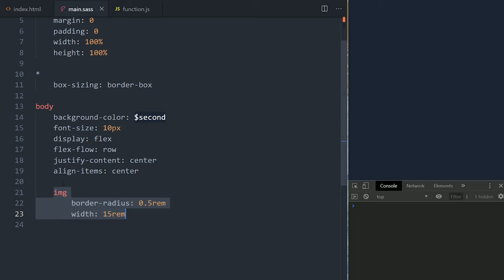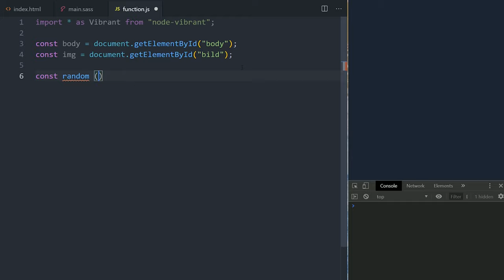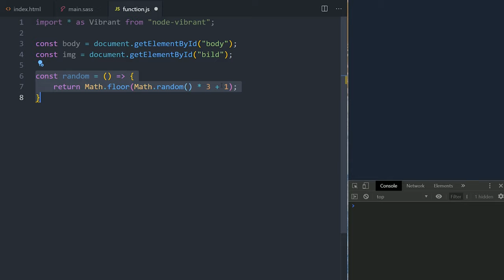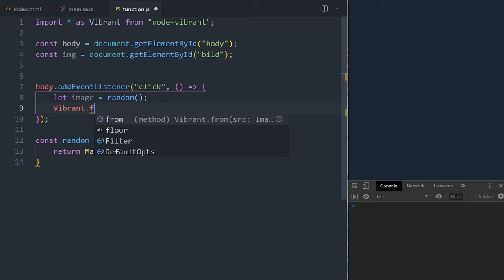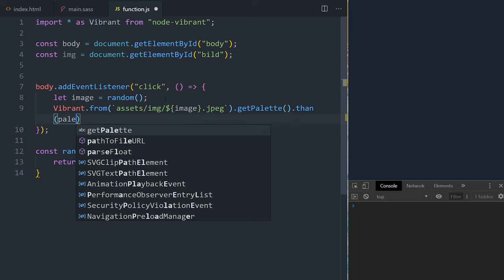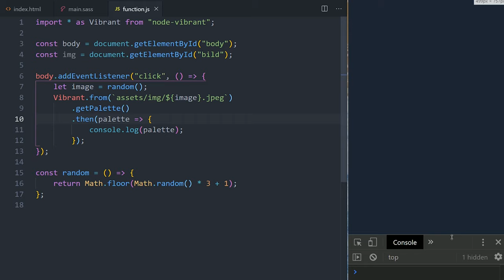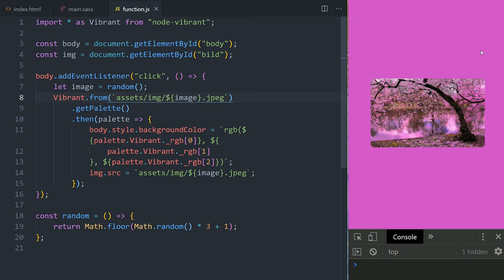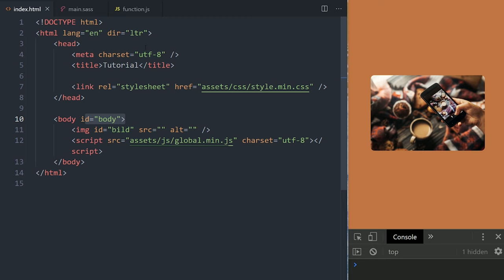🤔 Hauptfarbe eines Bildes auslesen mit JavaScript! 👍 [TUTORIAL]